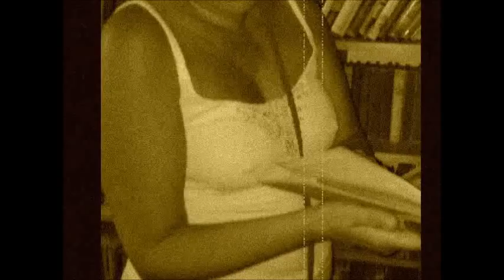Goddess of love & beauty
Venus